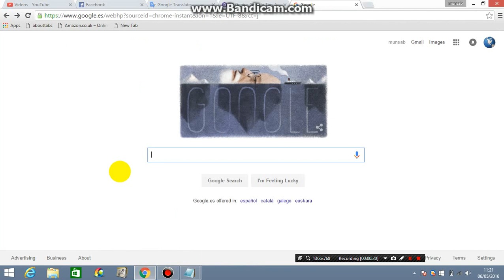Have Google do math for you by simply searching the equation